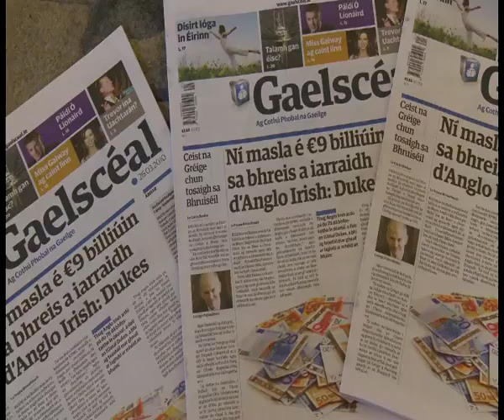Seoladh Gaelscéal 26/3/10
Seoladh Gaelscéal an nuachtán nua seachtainiúil Gaeilge ar an 26/3/10. I láthair bhí an tAire Pat Carey & Siún Nic Gearailt